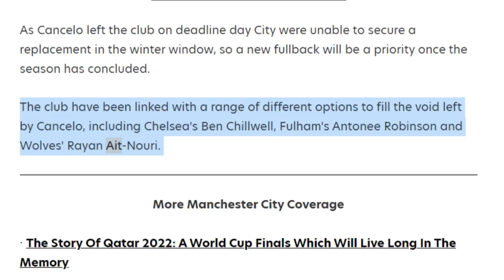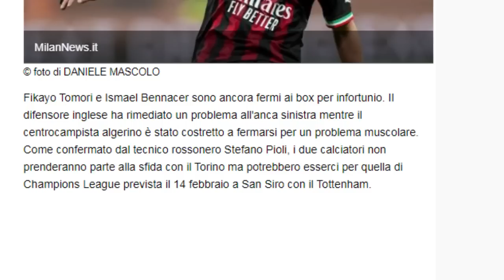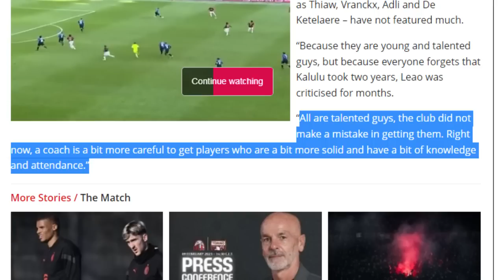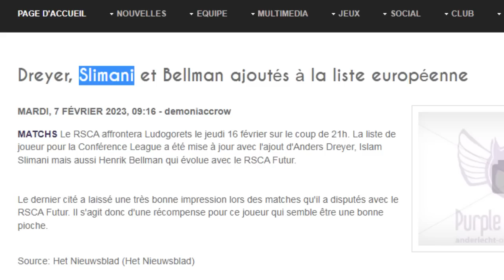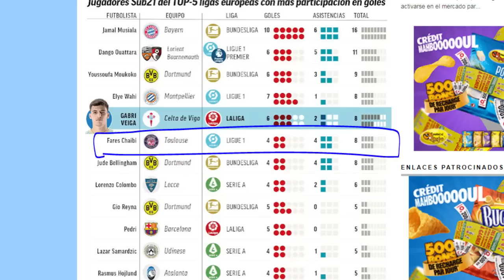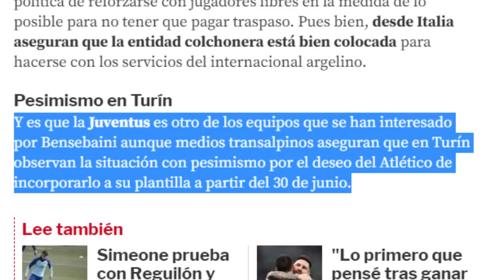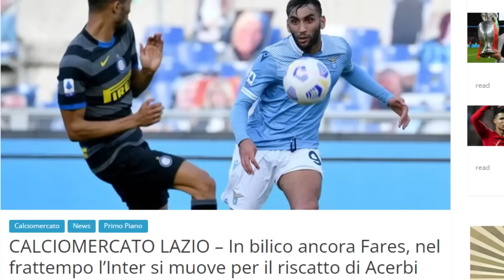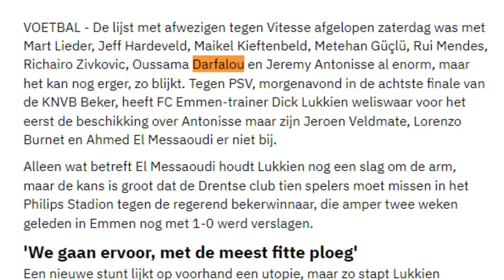شعيبي يتوهج/ايت نوري بين نارين/من الاقرب لبن سبعيني عملاق الليغا؟/اوكيدجابن ناصر عدلي فارس درفلو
المصادر